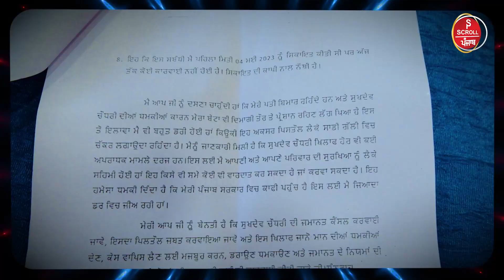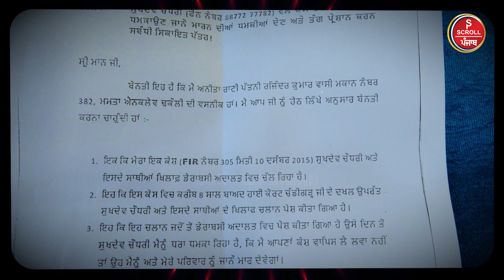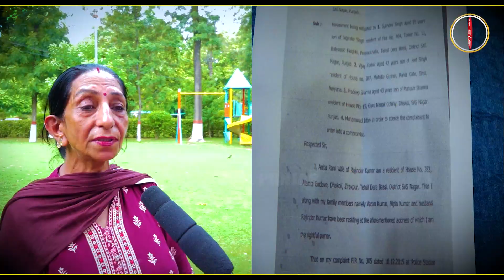ਜ਼ੀਰਕਪੁਰ ਵਾਲੇ ਸੁਖਦੇਵ ਚੌਧਰੀ ਤੇ ਲੱਗੇ ਧਮਕਾਉਣ ਦੇ ਦੋਸ਼, ਅੱਗੇ ਚੌਧਰੀ ਨੇ ਵੀ ਕੀਤੇ ਖੁਲਾਸੇ